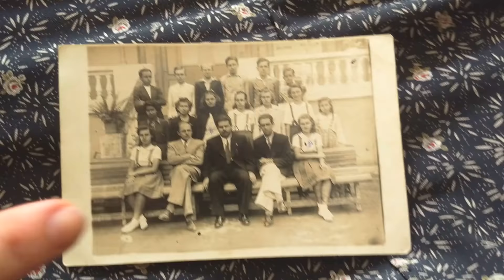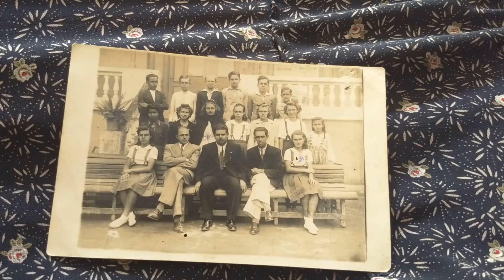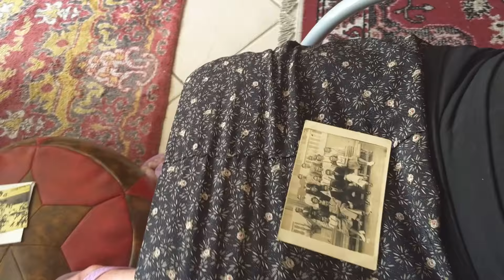Judith Krepsky: Escola Luiz Delfino - Parte 2 (Mesma história só que diferente)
Neste vídeo a Oma conta um pouco de quem se formou com ela no último ano letivo.

1939, foto do último ano escolar do Luiz Delfino, onde a Oma está aqui com a tia Renate (capa preta).

Fileira a cima:
Vitor
Pamplona
Laux
Os 2 que não me recordo
Último garoto pequeno e muito inteligente

Fileira do meio:
Primeira e segunda não me recordo
Terceira a tia Renate
Pamplona
Quinta é a mulher do Cartório Margarida que casou bem cedo com 16 anos e a filha dela casada com Traugott Kaestner, meu primo.
Sexta, uma amiga dela, vizinha dela no começo da Garcia, talvez seja Butzki.
Pequena não me lembro

Fileira de baixo:
Primeira a Pamplona
Professor Gerlard
Diretor
Professor
Oma Judith

Nós sempre ganhávamos (Mata Soldado). Onde eu jogava ganhava... chamavam Judith!  No par ou ímpar.
-Quem era o mais inteligente?
-Eu! Passei com 9,5.
-E a mais esportista?
-É... Mas eu não tinha roupa. Queriam me mandar pra frente da fila... Quando tiva festa de 7 de Setembro, essas coisas, eu não podia ir a frente pois não tinha roupa adequada. Todos tinham saia diferente e eu tinha de algodão e não ficava bonito. Podia passar ferro todo dia mas não adiantava. Mas... se passou tudo...